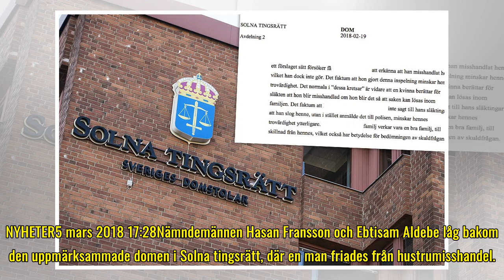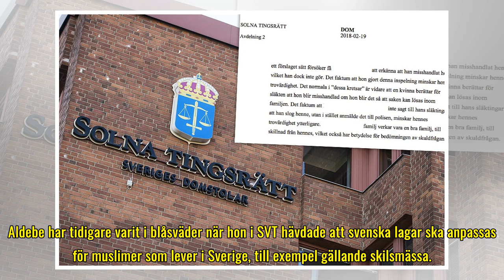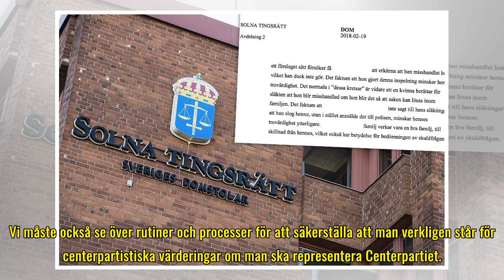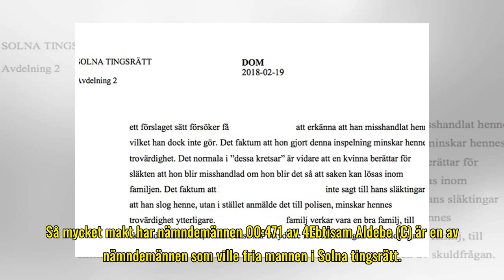Nämndemännen utesluts ur Centerpartiet